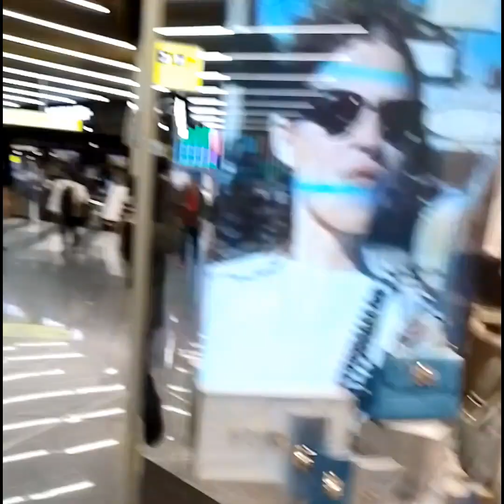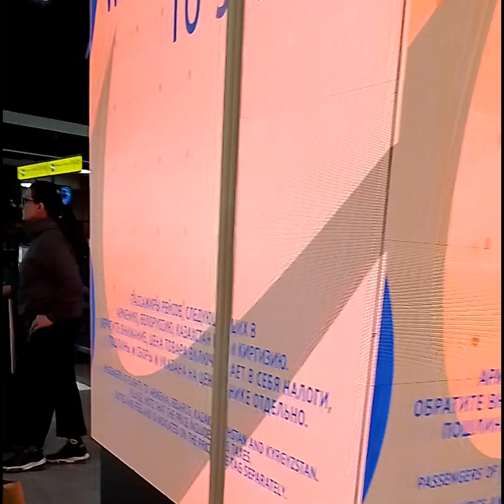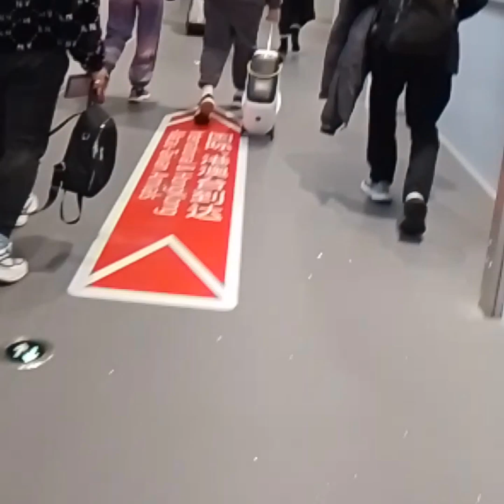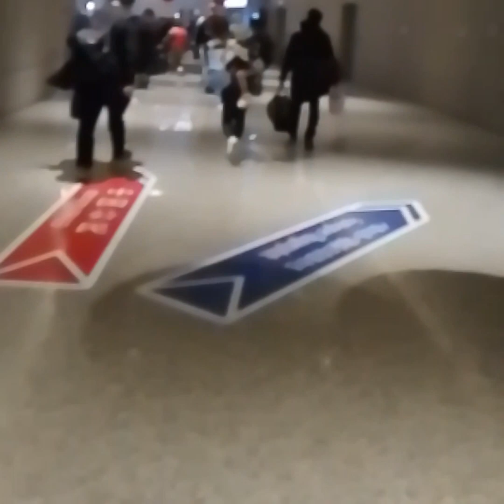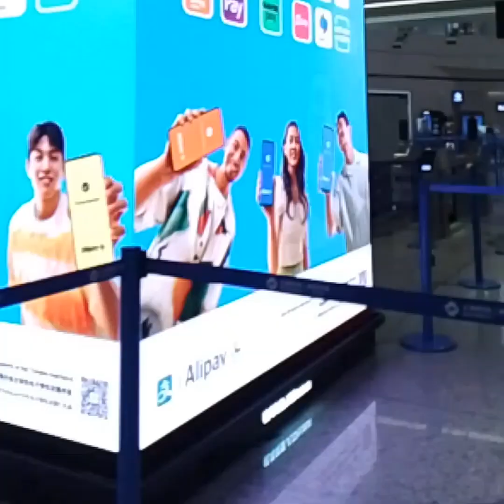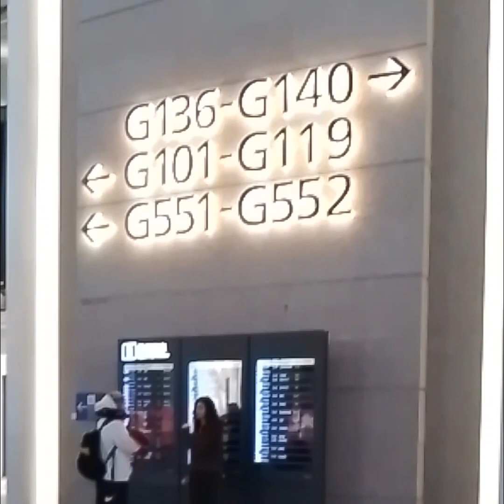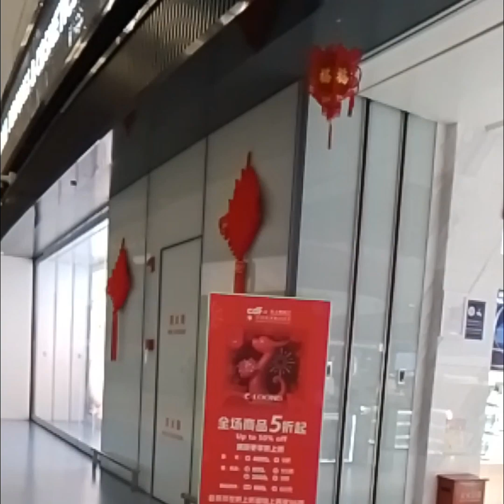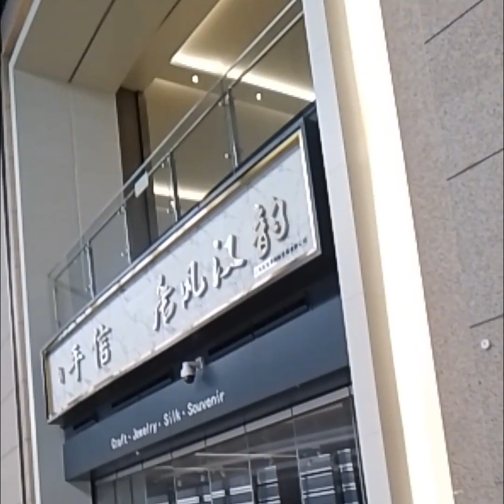hành trình về Việt Nam 14 tiếng bay qua thượng Hải [tập 184]